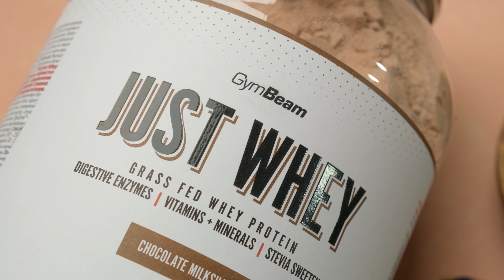Lava Cake de ciocolată decorat cu fructe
Astăzi am decis din nou să preparăm ceva pentru iubitorii de ciocolată. Acest lava cake cu înveliș fin și ciocolată lichidă în interior este visul oricărui iubitor de ciocolată. Modul de preparare este foarte simplu. Cea mai mare provocare este să obțineți timpul de coacere potrivit. Dar suntem siguri că puteți reuși cu ajutorul instrucțiunilor noastre detaliate. Acest desert fantastic va fi gata în câteva minute și vă va uimi oaspeții. Deci, ați vrea să preparați acest delicios lava cake?

GymBeam - magazin online cu suplimente și super-alimente